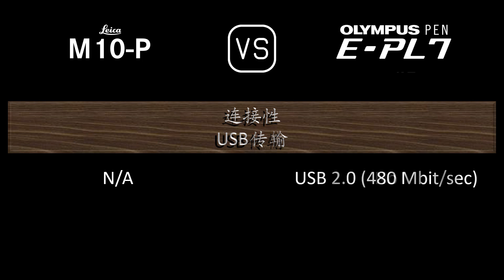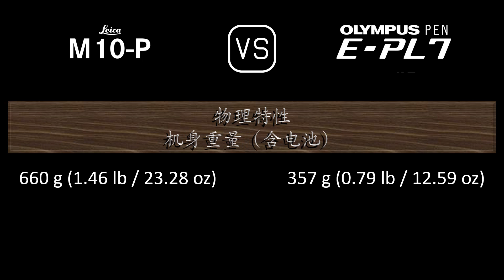Leica M10-P 与 Olympus PEN E-PL7 的规格比较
本视频是 Leica M10-P 与 Olympus PEN E-PL7 的功能概述和规格比较 (comparison of specifications)，希望对您有所启发。感谢您的支持。

00:24 推出
00:32 机身
00:41 传感器
01:05 图片
01:21 光学与对焦
01:50 屏幕
02:10 取景器
02:18 摄影功能
03:19 录像功能
03:35 贮存
03:39 连接性
04:08 物理特性
04:28 杂项